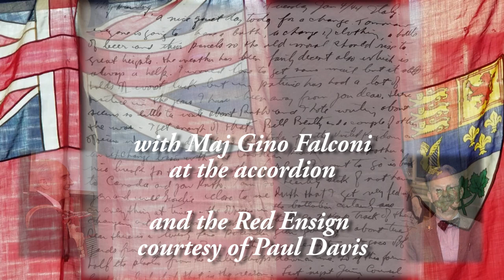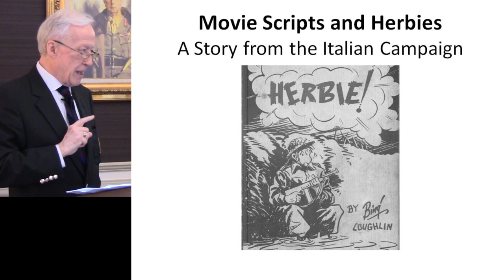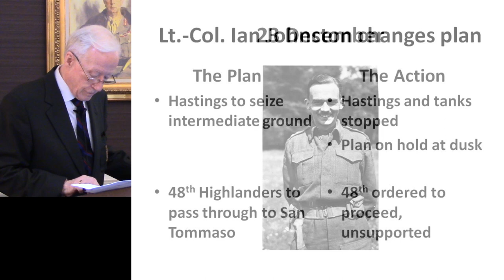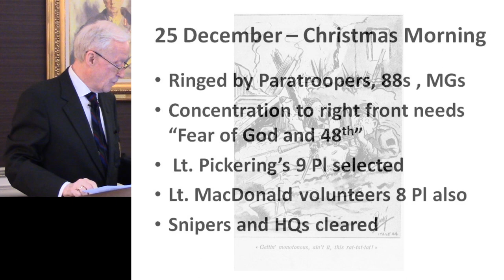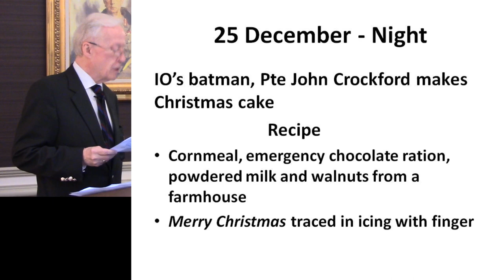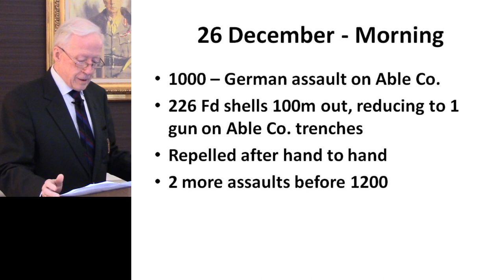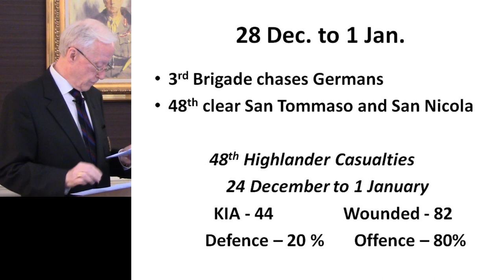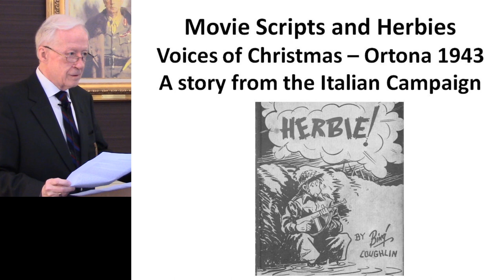D Day Dodgers 2019 Geordie Beal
Every year in June, the Institute hosts a luncheon in honour and remembrance of the D-Day Dodgers, who fought tremendous, grinding battles in Italy before and after June 6, 1944. This year our speaker was retired Honorary Colonel George W. 'Gordie' Beal of the 48th Highlanders: "Movie Scripts and Herbies: Voices of Ortona – Christmas 1943. "